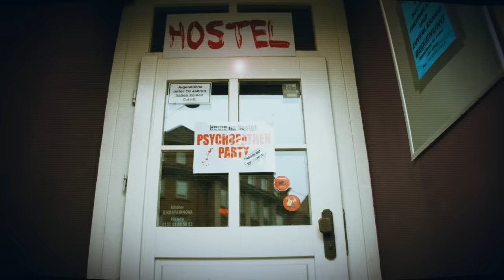Lorenz Büffel feat. DJ Eisbär - Beate die Harte (OFFICIAL VIDEO)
"Beate die Harte" von Lorenz Büffel ?
Was soll das jetzt schon wieder? Hätte es nicht gereicht, dass über Anita, Joanna, Rosamunde, Lena und Lilly Marleen bereits ausführlich gesungen wurde?

NEIN!

Denn Beate ist doch ganz anders als besagte Bitches, die einfach nur schön sind! BEATE ist härter, breiter, größer und behaarter als alle anderen Ladies zusammen! Und Lorenz Büffel hat sich nunmal in sie verliebt!

(p) 2018 Summerfield Records